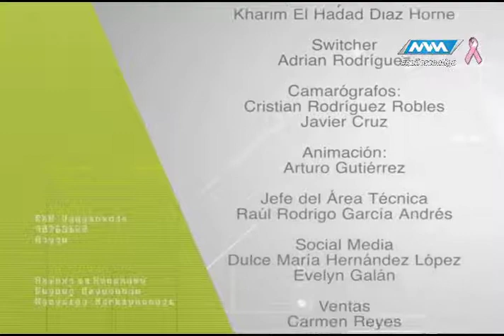Médico de Cabecera 3ra Temporada - 23 Octubre 17- parte 4